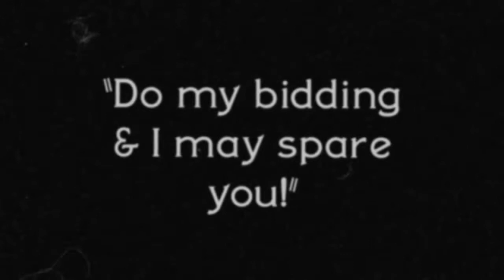CupHead Official Trailer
Hello RandomGoers
This is The CupHead Official Trailer

Stay Random
Peace✌